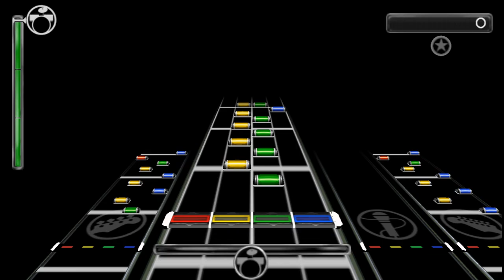Back From the Dead DRUM 100% - Rock Band Unplugged